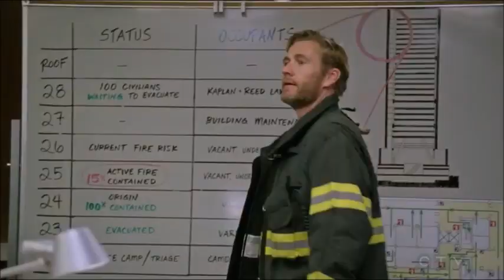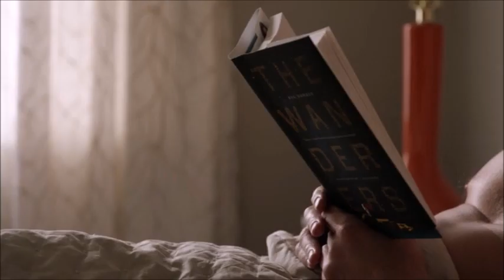Chief Lucas Ripley~I'm Gonna Win